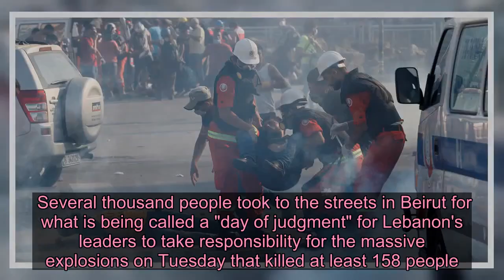Thousands in Beirut take to the streets for a "day of judgment" after deadly blasts - Live News 24